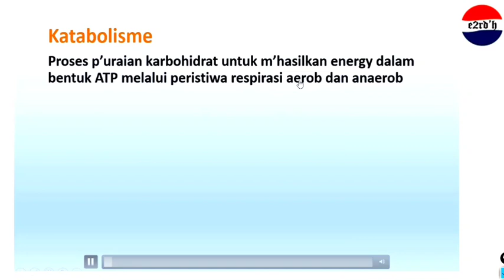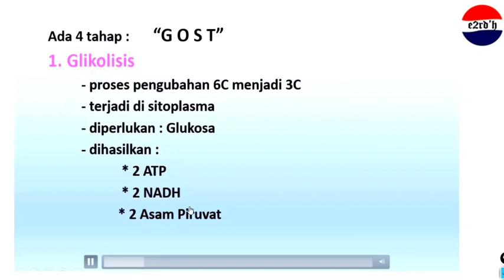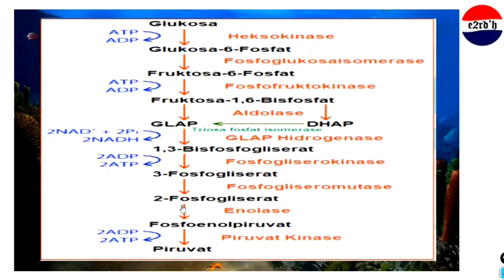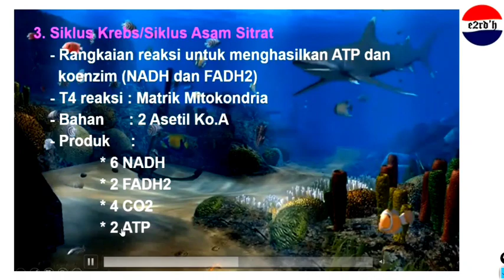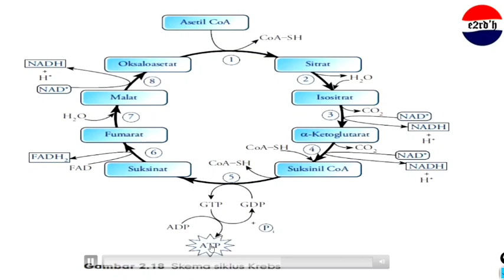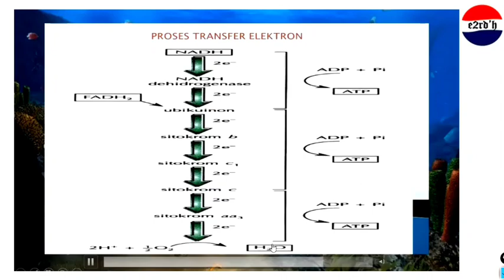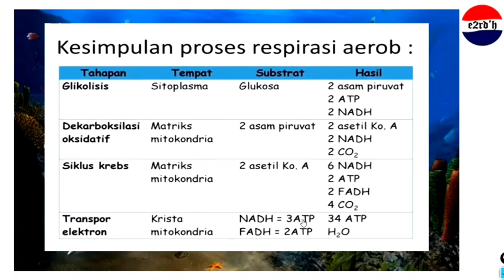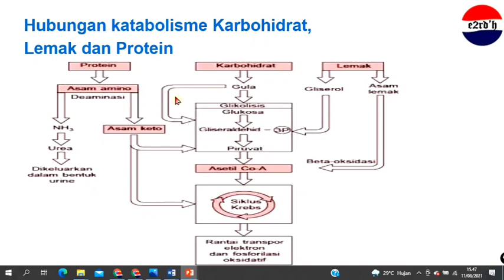KATABOLISME (RESPIRASI)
Katabolisme adalah proses ketika tubuh mencerna makanan menjadi molekul-molekul kecil di dalam tubuh untuk digunakan sebagai energi. Molekul-molekul yang besar dan rumit dalam tubuh itu kemudian dipecah menjadi yang lebih kecil dan sederhana. Jadi, saat Anda mengonsumsi nasi atau makanan pokok lain yang diubah tubuh menjadi energi utama, maka saat itulah katabolisme terjadi. Secara sederhana, katabolisme dapat diartikan sebagai proses pembentukan energi yang berasal dari penguraian karbohidrat (atau makanan pokok lainnya).

Contoh proses katabolisme sama seperti halnya karbohidrat dari nasi yang masuk ke dalam tubuh. Karbohidrat kemudian diubah menjadi disakarida dan dipecah lagi menjadi monosakarida (glukosa)

Respirasi terdiri dari respirasi aerob dan respirasi anaerob
Respirasi aerob adalah proses penguraian gula secara sempurna melalui tahapan :
- Glikolisis
- Oksidasi Piruvat
- Siklus Krebs
- Transfer elektron\
Hasil uraian menghasil energi kimia (ATP) untuk reaksi biokimia lainnya.

Respirasi anaerob : proses penguraian gula secara tidak sempurna sehingga menghasilkan energi lebih sedikit dibanding respirasi aerob.